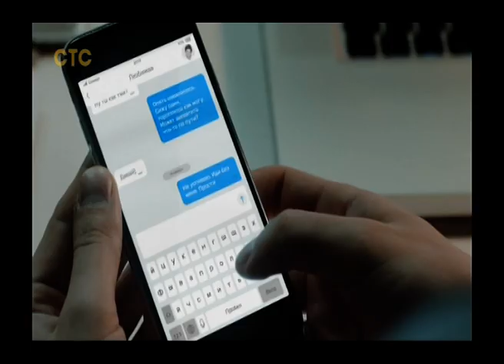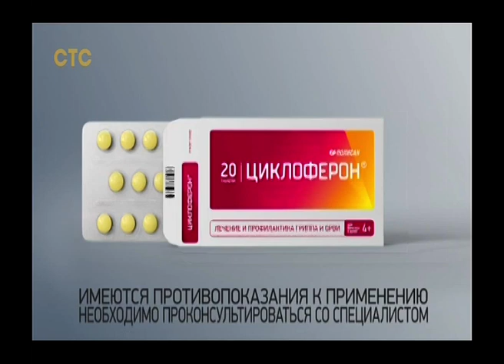ЭКСКЛЮЗИВ! Переход в 16:9 (СТС +7, 01.02.2019)